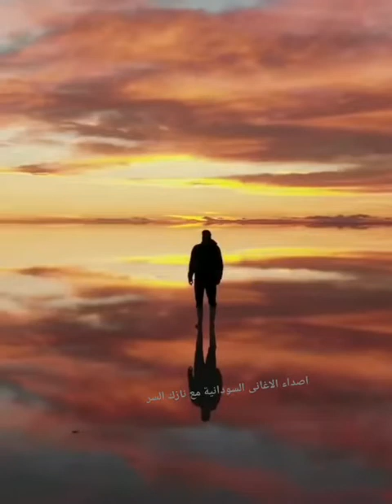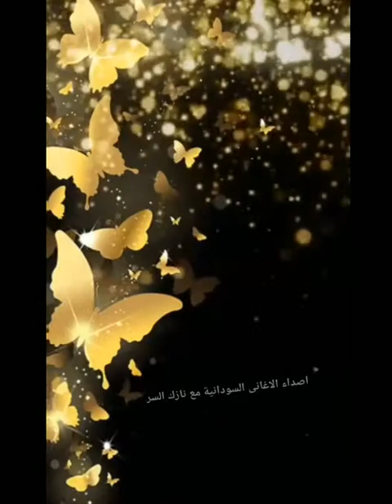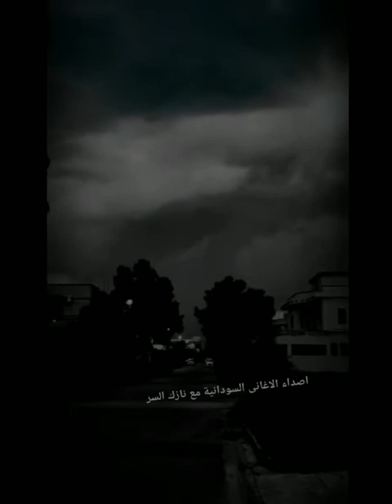September 16, 2020